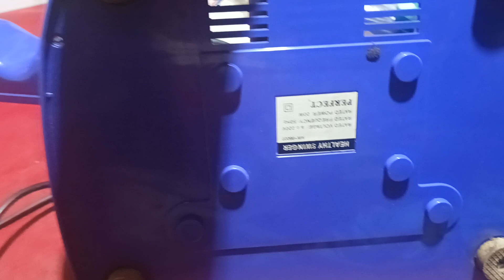mới vớt được em nó anh em mua LH(0774073629)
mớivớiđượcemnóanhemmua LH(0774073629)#